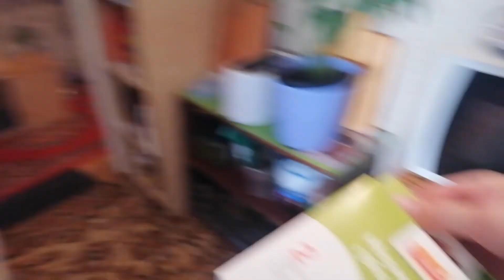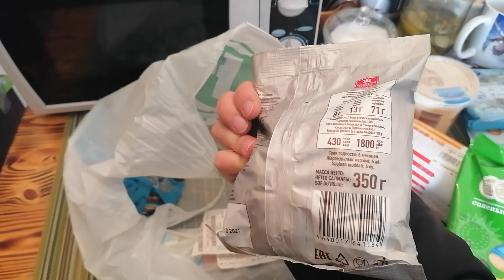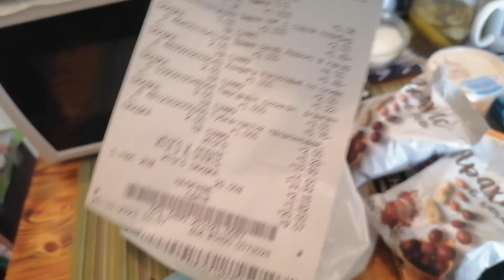VLOG: 26.10.2021 УВОЛИЛИ ЗА ПЬЯНКУ / КВАРТИРАНТЫ ВОТКНУЛИ ИГОЛКИ В ДИВАН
ПРИВЕТ!